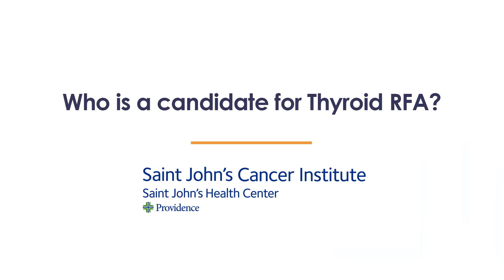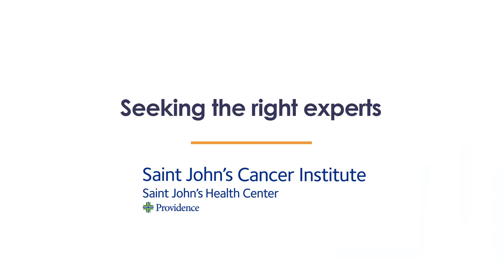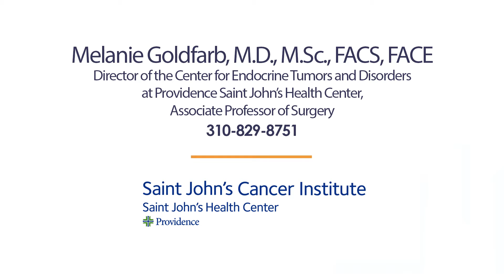Radiofrequency Ablation (RFA) for Benign Thyroid Nodules - Providence Saint John’s Health Center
Dr. Melanie Goldfarb discusses a novel procedure for benign thyroid nodules called Radiofrequency Ablation (RFA).  Available at Providence Saint John’s Health Center, Dr. Goldfarb reveals the process, who is a good candidate for this treatment, and which experts to seek out for this specialized procedure.